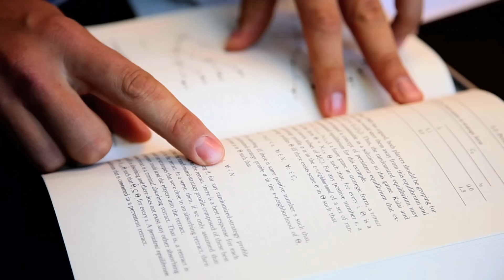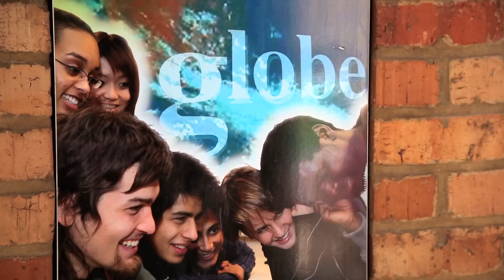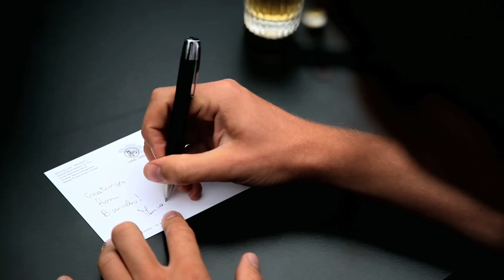Move In Louvain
“MOVE-IN Louvain” Incoming post-doc Fellowships is a new transnational fellowship programme developed by the Université catholique de Louvain (UCL) with the support of the European Commission (Marie Curie actions). In line with the European Research Area (ERA) objectives, the programme’s goal is to create favourable conditions for transnational mobility of highly skilled researchers.
The programme will last 5 years, issuing 3 calls for proposals. Depending on the duration of the stay of the candidates retained for funding, about 53 fellowships will be granted per call. The first call for proposals, which is now open, will be closed on the 1st of January 2015.
The programme, which is targeted at incoming researchers, aims at reinforcing the international dimension of the three partner institutions (UCL, UNamur and USL-B) by supporting highly-qualified post-docs from abroad. The ultimate ambition is to build scientific and technological (S&T) collaborations and long-lasting networks between the respective research fields.
The programme is based on a bottom-up approach as all research fields are eligible (Sciences and Technology, Humanities and Social Sciences, and Health Sciences). The stay should cover 12 up to 24 months. The project will start maximum 12 months after the call deadline.